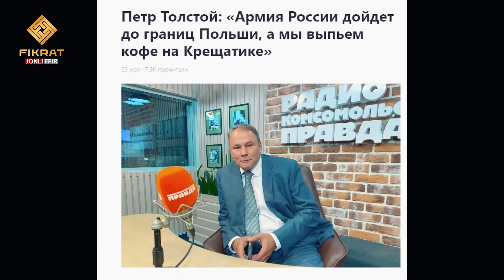"Qozog‘istonga tahdid aslida O‘zbekistonga tahdid"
Ekspertimiz: siyosatshunos Jahongir Akromov (PhD)

Muassis: “FIKR-MEDIA” MChJ
Fikratonline.uz - O‘zbekiston Respublikasi Prezidenti Administratsiya huzuridagi Axborot va ommaviy kommunikatsiyalar agentligida 962165 raqami bilan OAV sifatida ro‘yxatga olingan